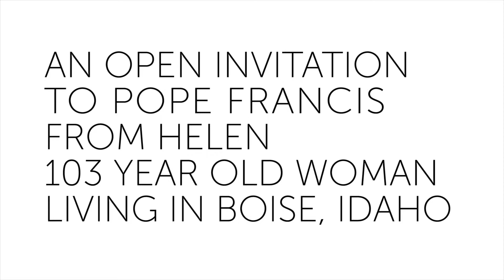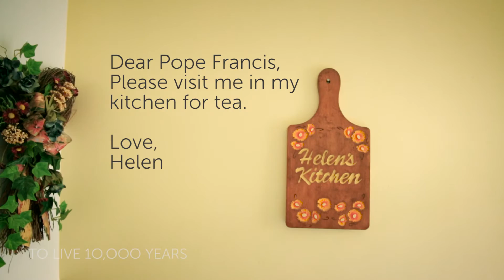Open invitation to Pope Francis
Helen is 103 years old and would love nothing more than to be visited by Pope Francis since she cannot travel. When she is unable to go to Sunday mass her priest has volunteers deliver the host to her so she can take communion at home. This devout woman will have tea waiting for his Holiness.

To Live 10,000 Years involves Danny Goldfield Photographing 2 people (1 woman & 1 man) in each of the 50 United States. All 100 people must be at least 100 years old.

A Danny Goldfield Project
Editing and Music by Scott Allen Perry